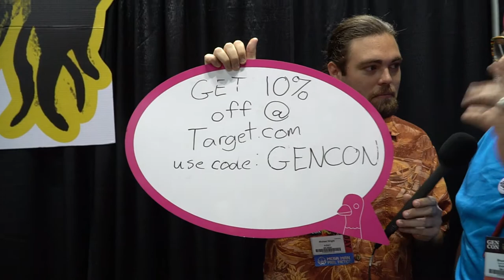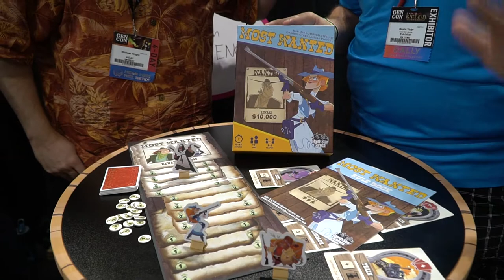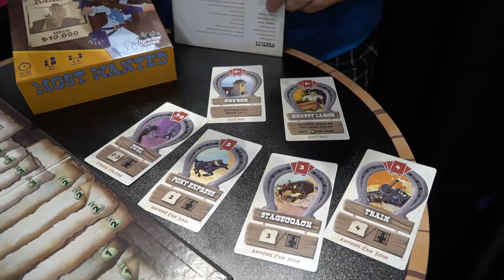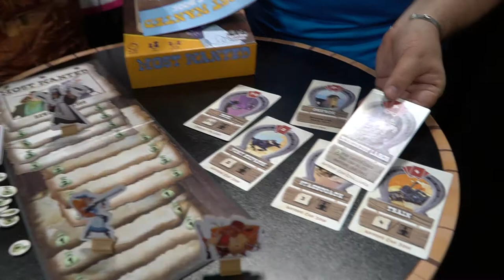Gencon 2018 - Board Game Interviews (IDW Games, Cryptozoic, Northstar Games, Level 99 Games)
Board Game Interviews by Unfiltered Gamer